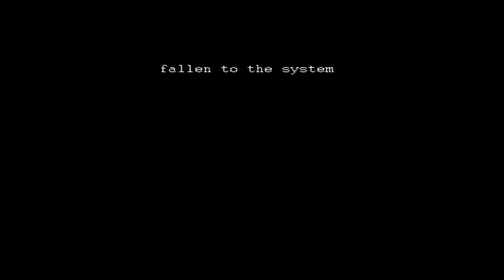Fallen To The System | Fallout PMV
**SHAKEY/QUICK IMAGES WARNING**

So! This is something that I've been working on and off of for a couple of months! Its with my Fallout OC, Jay, and her Wacky Punga Trip Adventures!!

If ur interested at all in Jay I also have a playlist for her :3c

✪You can find me at these fine websites ･ω･✪